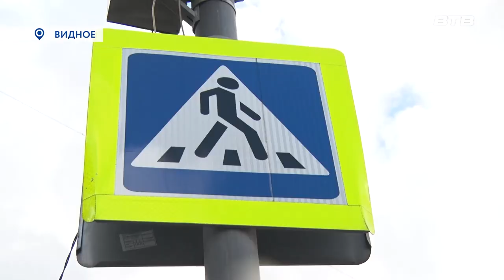ПОЛОСАТАЯ ПОМОЩНИЦА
Ежегодно 7 сентября в городе Видное сотрудники ГИБДД проводят акцию «Зебра» в рамках окружного проекта «Внимание – дети». Нестандартный подход к организации мероприятия призван привлечь дополнительное внимание к необходимости соблюдения правил дорожного движения. Обо всех подробностях расскажет наш корреспондент Юлия Стафёрова.